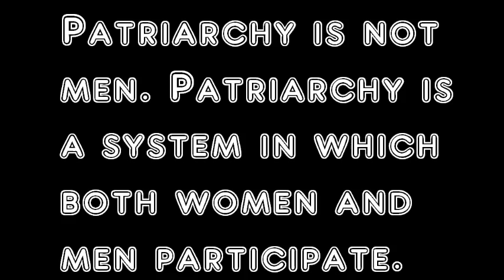MGTOW The Patriarchy Part 1